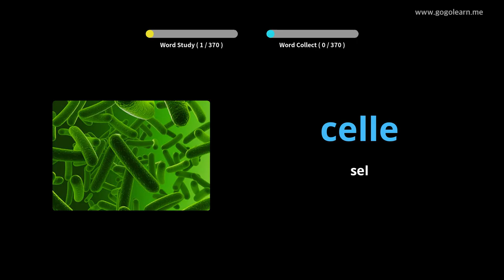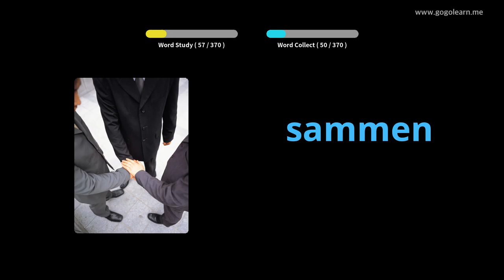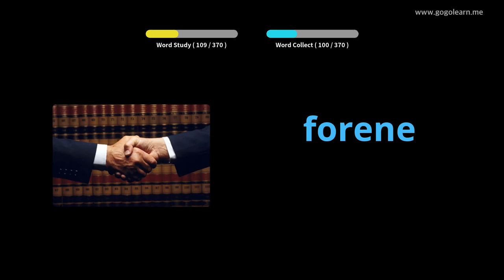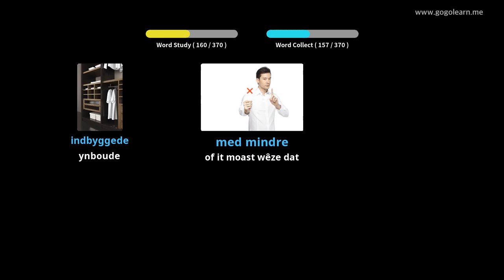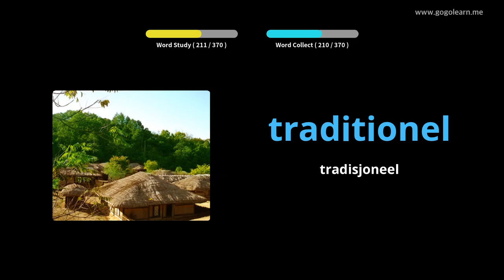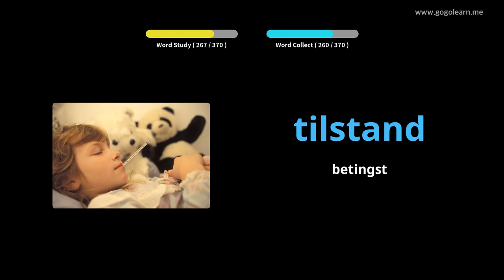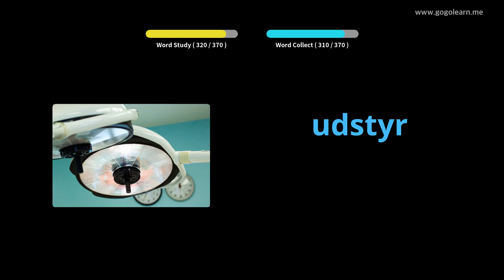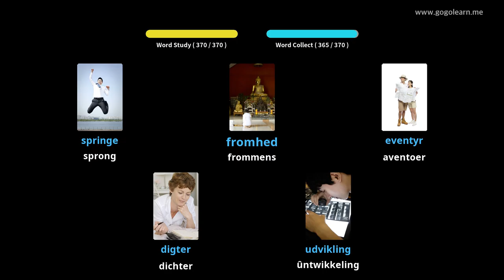Deenske wurdskat Secondary School 3|Golearn